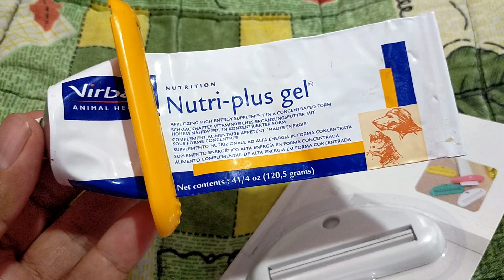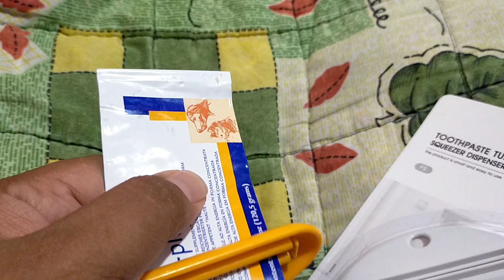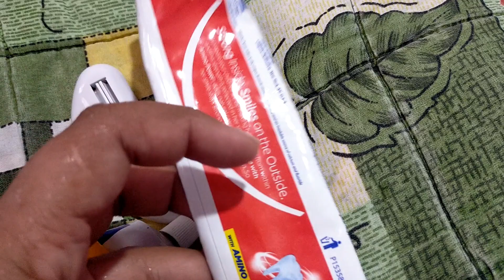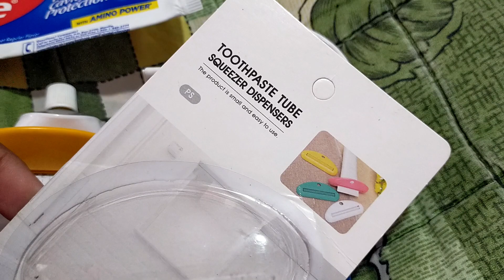Toothpaste Tube Squeezer